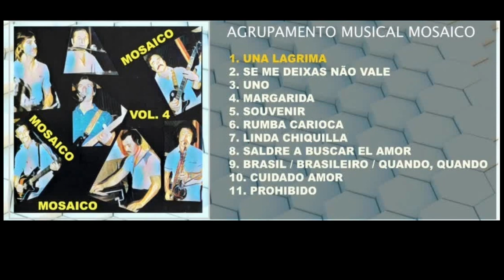Agrup. Musical Mosaico (Vol.4) - Faixa 05/11